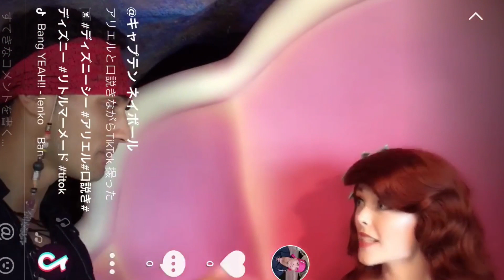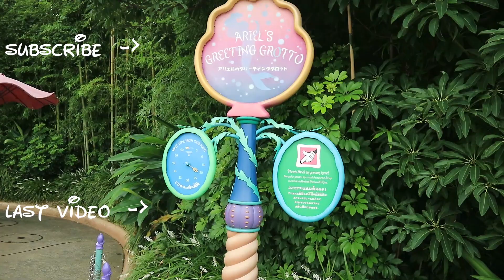【グリーティング】アリエルを口説いてみたドッキリ/Ariel キャプテンネイボール/東京ディズニーシー/東京 ディズニーランド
※字幕の色や大きさはご自身のデバイスで設定できるよ!
※動画の字幕を英語に切り替えると英文が見れるよ!
※この動画を見れば少し英語覚えられるよ!
※How to talk to Disney character with English
(英語でディズニーキャラクターと話す方法)

おすすめのキャプテンネイボールのディズニー動画
【ディズニー】ラプンツェルにプロポーズしてみたドッキリ!!夫のフリンの反応に注目!!

【ディズニー】ドナルドダックにデイジーとイチャイチャしてる写真を見せたドッキリ

【ディズニー】大海賊!!!ジャック・スパロウにあって俺が息子だと伝えた!!そしたら○○の返事がきてビックリ!

【ディズニー】けいＤさんと一緒に聞いてみた!!メリーポピンズのクリスマスの過ごし方を!!○○な一言がでてきてビックリ!
「ディズニー【 ネイボール】」とは？
※この動画に関する注意事項と説明
1、様々なシーンについて。
安全に細心の注意を払った上で撮影を行っております。
様々なシーンは全て演出であり演技でございますので真に受けないで下さい。
また、時には編集上の合成やCGなどを使って演出しております。
動画演出上の行為でございます。

2、動画ないでの発言と企画構成について。
この動画で表現されている言葉は台本があり登場人物は全てエキストラでございます。

3、英語に関してはまだキャプテン ネイボールは勉強中ですご了承ください。